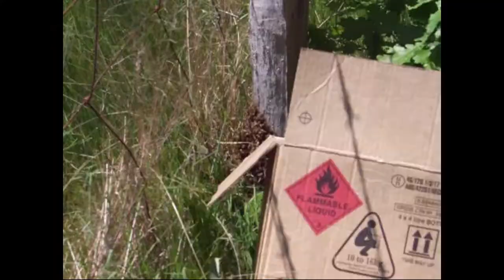Central Highland Bee Hunting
Lots of fun touring around chasing bees and saw a few others things while I was out and about.

Thanks to Jayendra Birchall for the intro music